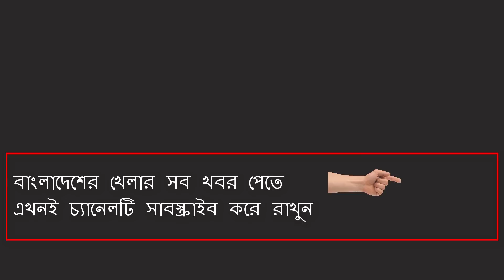ভারত পাকিস্তান নয় এবার এশিয়া কাপ বাংলাদেশ জিতবে ! বাংলাদেশকে নিয়ে বললেন সাঙ্গাকারা ! asia cup 2018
BD cricket news today of bangladeshi cricket news. Latest Bd cricket news channel in bangladesh. Bangladeshi cricket news 71. Bangladeshi cricket news today 2018.